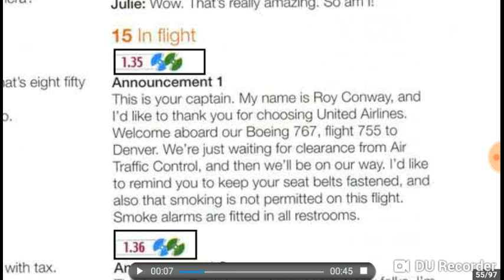Phản xạ tập đọc - Ms. Tuyen - 1.35